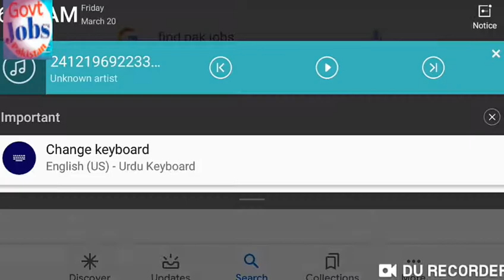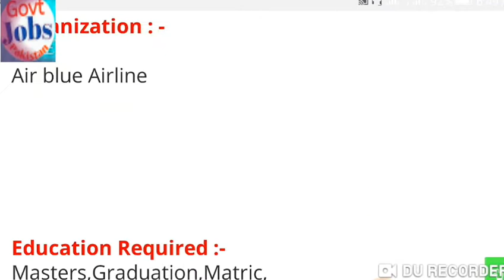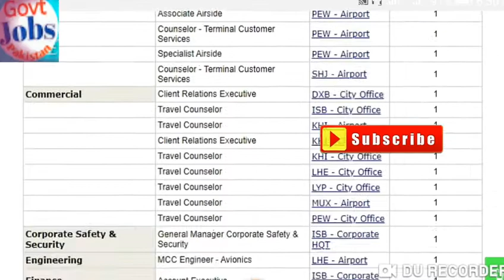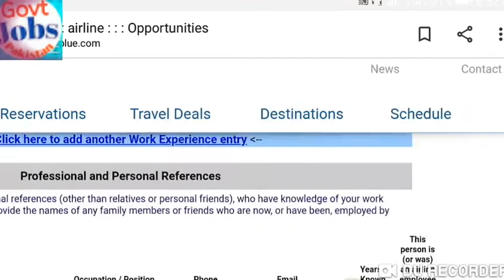Air blue Air line jobs for male and female jobs in Pakistan AirBlue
New Chenall ki Link,,

Air blue Air line jobs for male and female jobs in Pakistan AirBlue jobs

agr ap sy Apply nh hoti to kise qareb wali Shop py Ja k Apply krwayn,

Website py jany ki Link,

Join Pak Army Civilian Jobs Ki Link,,

Health Department Punjab Jobs ki Link,,

Pakistan air force Jobs for Male and Female ki Link,

FWO Army jobs 2020 || Frontier Works Organization ki Link,

Latest PASSCO Jobs 2020, PASSCO ki Link,

Rozgaar Pakistan Programme Jobs Male & Female Jobs 2020 Ki Link,

NLC Jobs 2020 || National Logistic Cell NLC Job ki Link,

Food Authority Jobs 2020 Ki Link,

State Bank of Pakistan Jobs || Govt Jobs 2020 ki Link,

New Islamabad Capital Territory Police Jobs Ki Link,

Join PAF. Pakistan Air Force Jobs 2020 ki Link,

RESCUE-1122 Jobs Male and Female Jobs ki Link,

$$$$$$$$$$$$$$$$$$$$$$$$$$$$Pakistan ordnance factories POF ki Link,

Pakistan Army Jobs2020. ki Link ,,

Pak Rangers Jobs ki Link,

Pakistan Atomic Energy Jobs ki Link,

Apna khial rakhyn,

TC,

ALLAH HAFIZ,